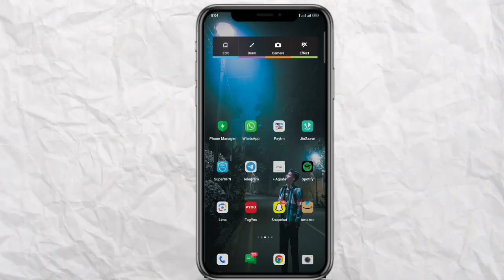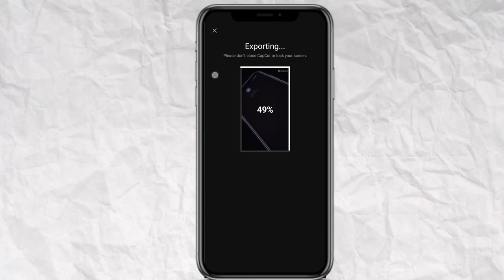Hate me hate me capcut template reel video editing | new capcut pro reel